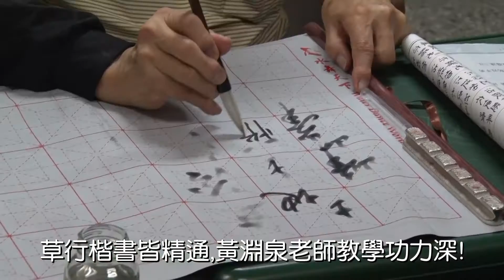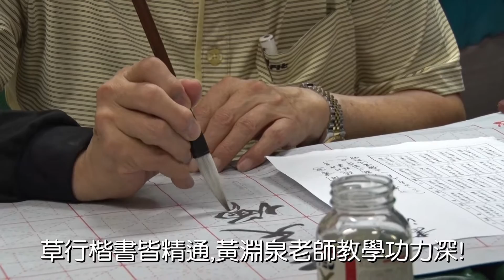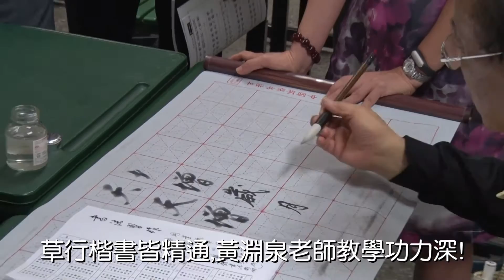草行楷書皆精通,黃淵湶老師教學功力深!